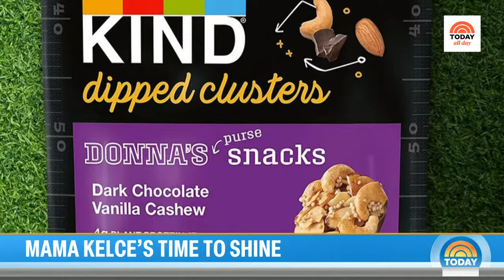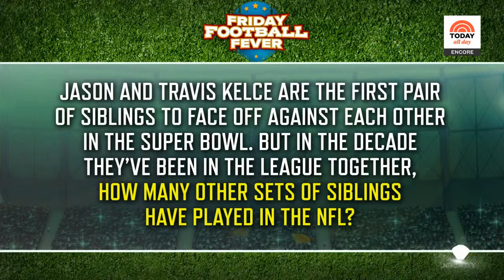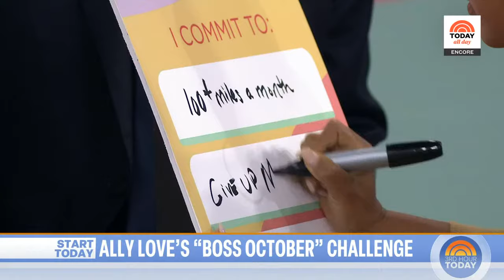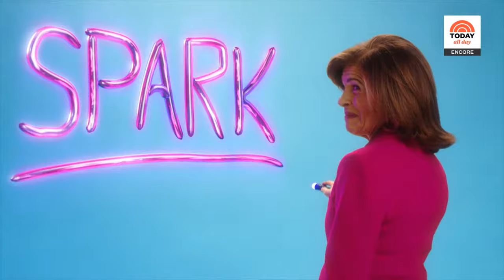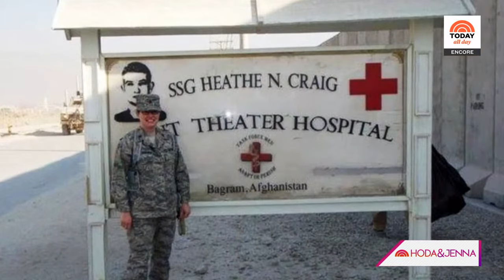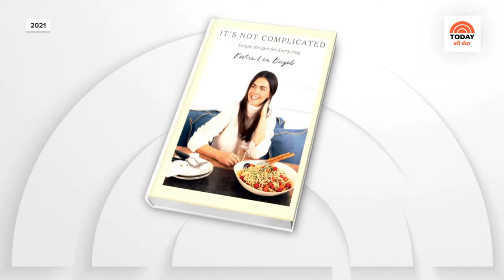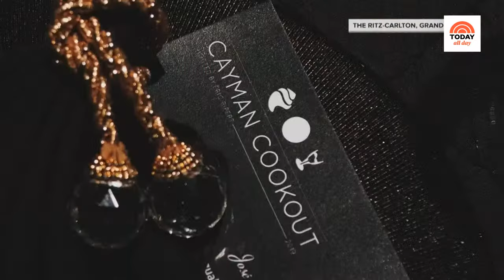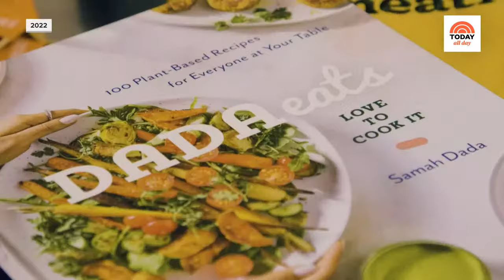Watch: TODAY All Day - Oct. 6